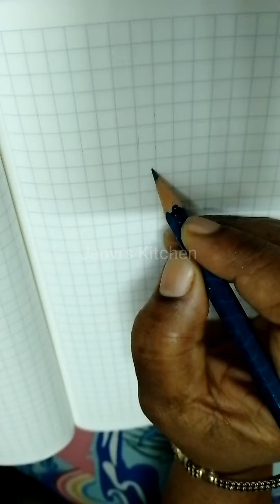Kerala traditional dress girl drawing and colouring,Full video, Happy Onam